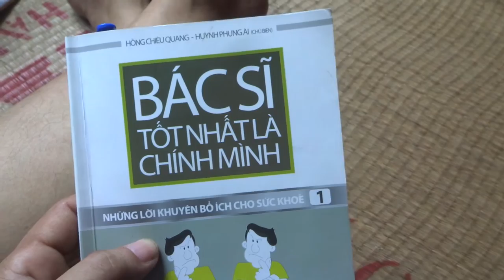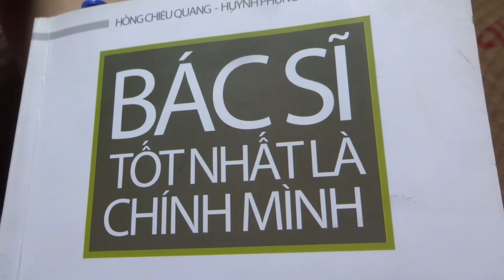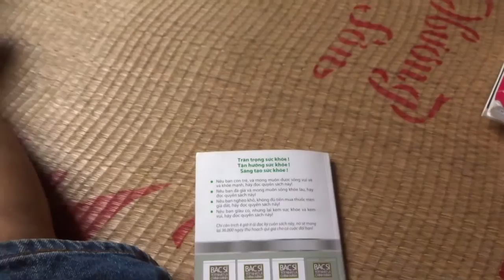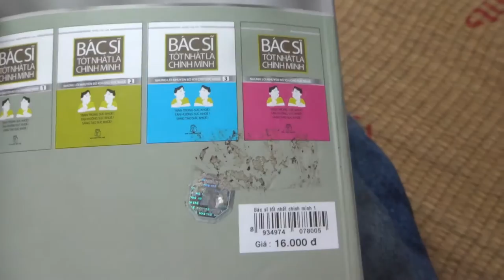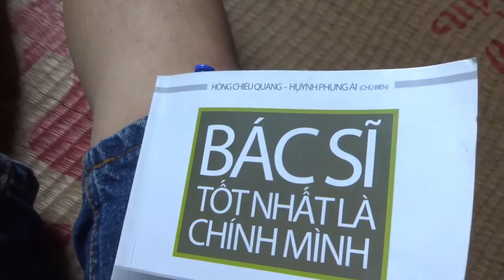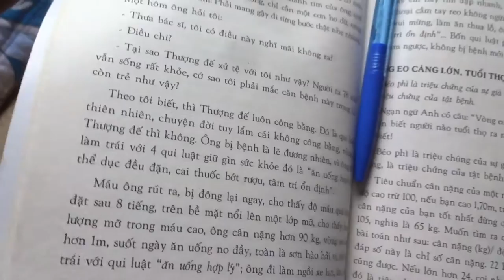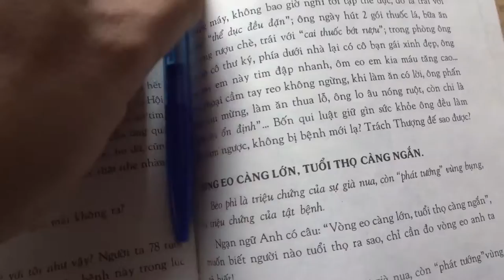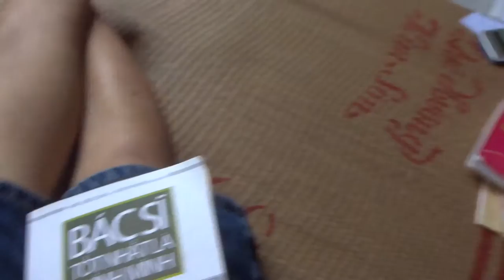Làm thế nào để thọ tới 120 tuổi ??? 27-5-2016, Đồ Gỗ Đức Hiền